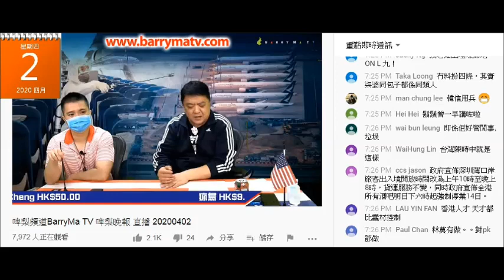20200402 啤梨晚報撚屌馬健屌鳩仆街operator肥nick係直播時行撚咗去